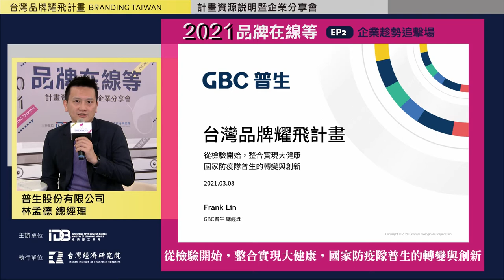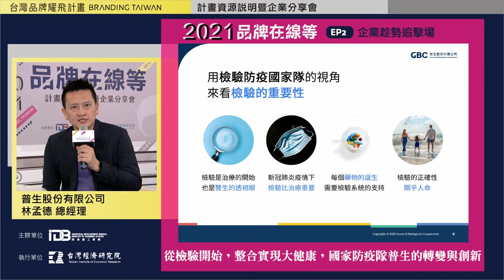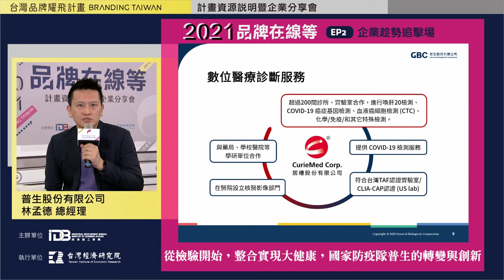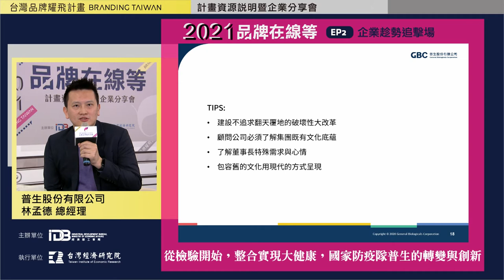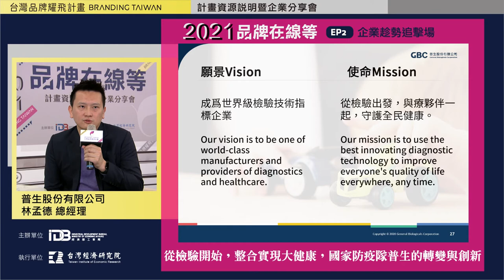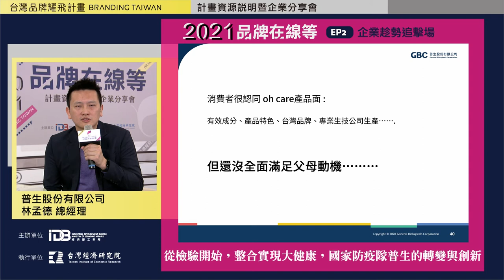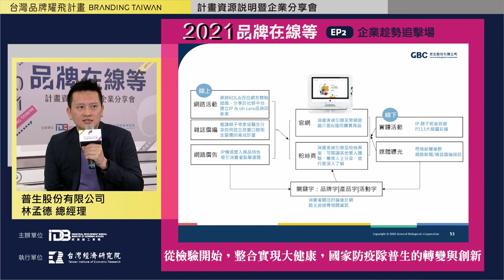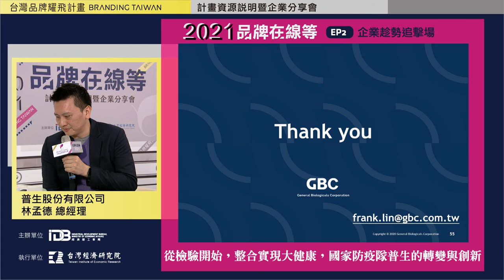2021『台灣品牌耀飛計畫』資源說明暨企業分享會－從檢驗開始，整合實現大健康，國家防疫隊普生的轉變與創新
簡報主講人：普生股份有限公司 林孟德 總經理

內容說明：從檢驗開始，整合實現大健康，國家防疫隊普生的轉變與創新